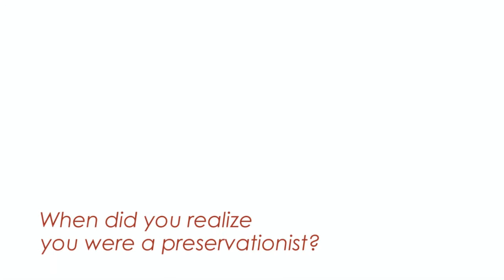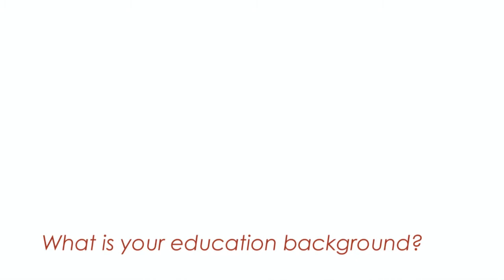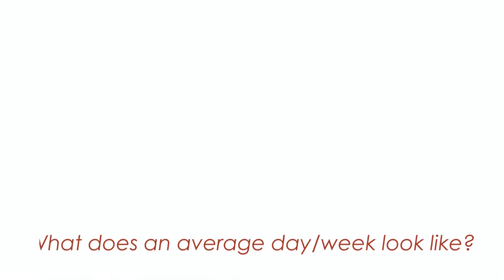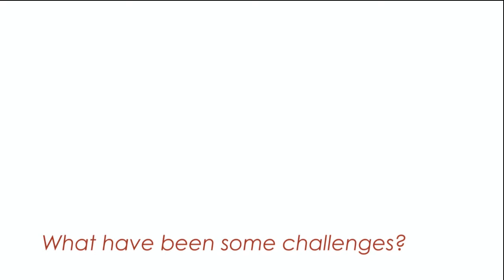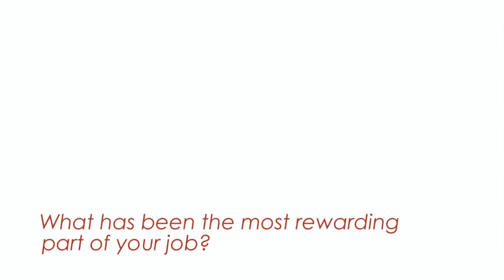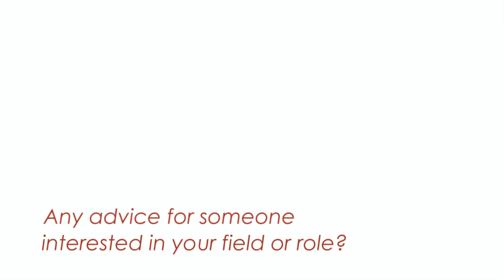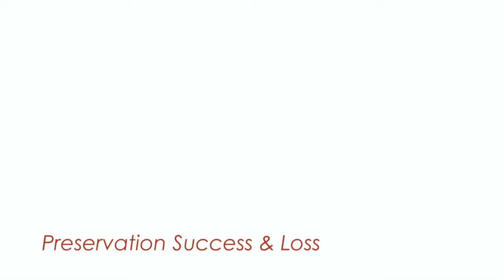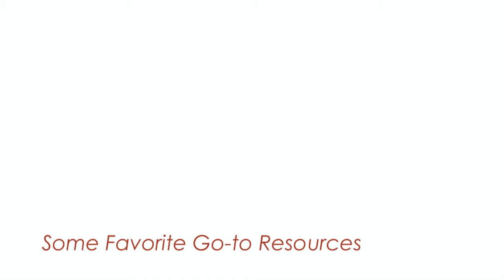Careers in Preservation: John Sykes - Historic House Museum Director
Historic sites are an opportunity for education and tourism.  In this "Careers in Preservation" interview, we met John Sykes, Executive Director of Magnolia Mound.  Sykes shares his knowledge and experience on operating a successful house museum and the challenges that come along the way to preserve and restore historic resources.

To support historic preservation in all 64 parish of Louisiana, join as a supporting member today

The activity that is the subject of this project has been financed in part with Federal funds from the National Park Service, U.S. Department of the Interior, through the Department of Culture, Recreation and Tourism, Office of Cultural Development, Division of Historic Preservation. However, the contents and opinions do not necessarily reflect the views or policies of the Department of the Interior, or the Department of Culture, Recreation and Tourism, nor does the mention of trade names or commercial products constitute endorsement or recommendation by the Department of the Interior.This program receives Federal financial assistance for identification and protection of historic properties. Under Title VI of the Civil Rights Act of 1964, Section 504 of the Rehabilitation Act of 1973, and the Age Discrimination Act of 1975, as amended, the U.S. Department of the Interior prohibits discrimination on the basis of race, color, sexual orientation, national origin, disabilities, religion, age, or sex in its federally assisted programs. If you believe you have been discriminated against in any program, activity, or facility as described above, or if you desire further information, please write to:Office of Equal OpportunityNational Park Service1849 C Street, N.W.Washington, D.C. 202406